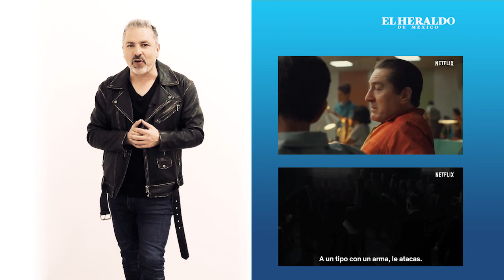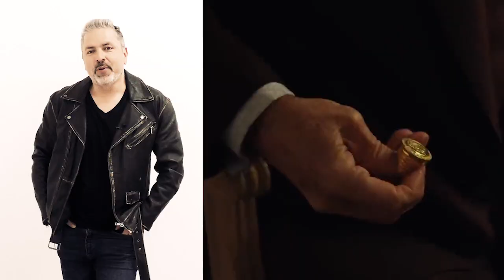El Irlandés: la carta del adiós de Martin Scorsese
The Irishman llega a la pantalla grande antes que a la plataforma de Netflix. ¿Hasta dónde estamos dispuestos de sacrificar a los nuestros por la ambición?. Óscar Uriel nos habla sobre esta cinta en la siguiente cápsula.